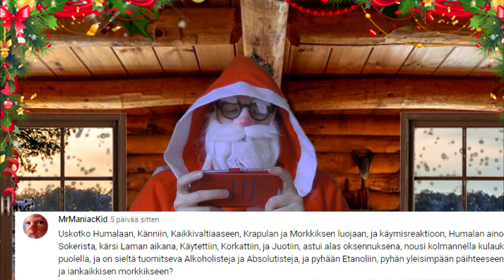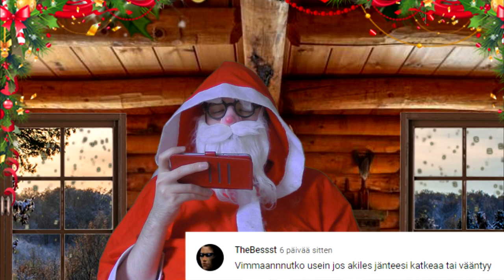Joulupukin Posti 2022 Osa 19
Joulupukki vastailee viimeistä kertaa tuhmien lapsien lähettämiin kysymyksiin (enää ei voi lähettää).

VAROITUS: Saattaa sisältää tuhmia kysymyksiä, joihin pukki voi vastata korotetulla äänellä.